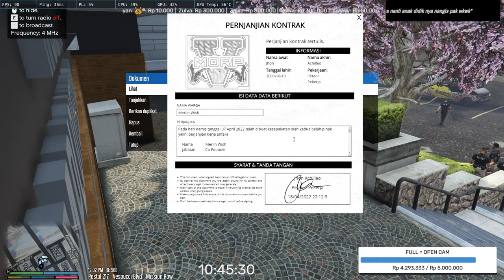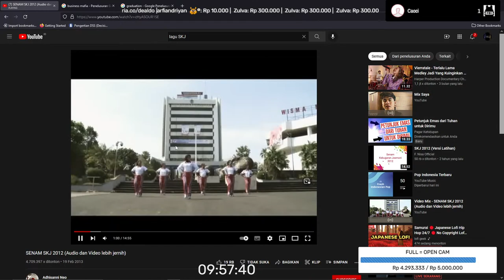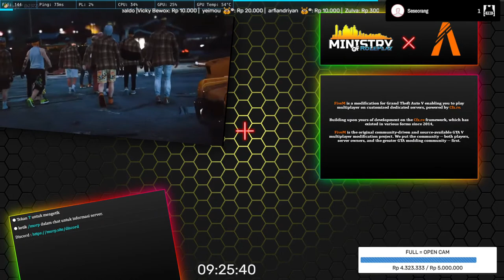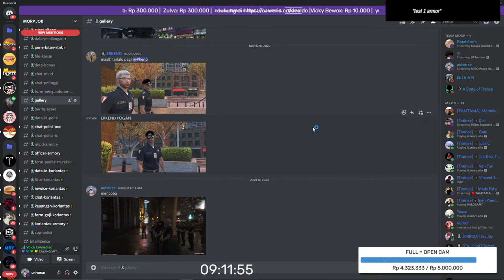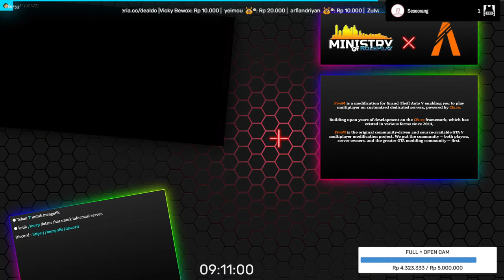MIPD Police Academy #7 - final day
DAILY SUBATHON!!
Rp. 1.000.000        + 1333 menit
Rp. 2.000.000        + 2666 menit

Spec:
Intel Core i5 12400F
EVGA FTW3 RTX 3060 Ti 8 GB
ASUS TUF B660 PLUS WIFI D4
Kingston HyperX Fury 2x8GB

Mouse - Corsair Katar
Keyboard - Rexus MX 3.2
Headset - Razer Kraken X 7.1
Monitor - LG 24GN600

Enjoy the stream!!! hehe